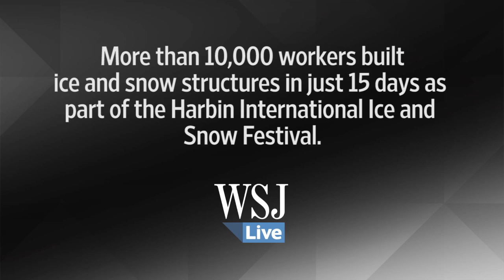China Ice Festival Video | Ice and Snow Structures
More than 10,000 workers built ice and snow structures in just 15 days as part of the Harbin International Ice and Snow Festival. Tourists from around the world braved the cold to experience the festival. (Photo/Video: AP)